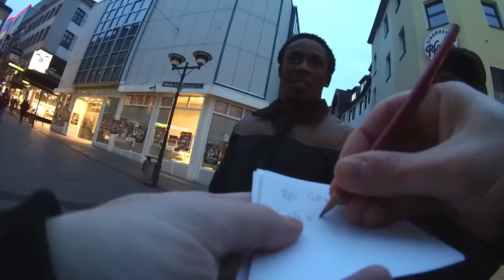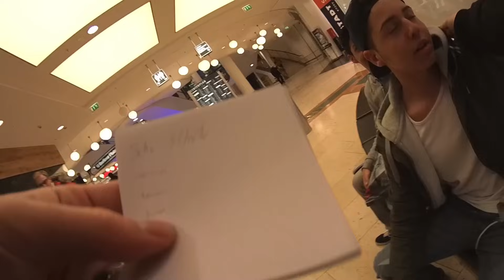ALLES NOTIERT! (Versteckte Kamera #43)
▶ FOLGEN

Ein riesiges Dankeschön an alle, die uns unterstützen (Bewerten, Teilen, Favorisieren).
Wenn Ihr selbst noch gute Ideen für die nächsten Folgen habt, schreibt es gerne in die Kommentare.